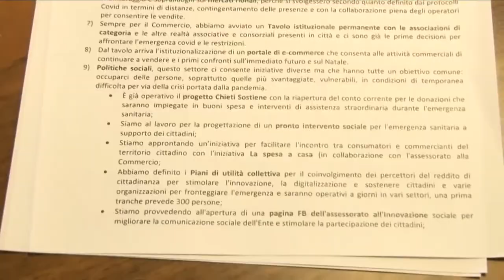Chieti. Un mese di amministrazione Ferrara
Un mese di intenso lavoro al servizio della città. Questo il bilancio del sindaco di Chieti Diego Ferrara che ha sottolineato anche l’importanza dell’approvazione ieri della variazione di bilancio da 14,5 mln di euro, impostata dalla precedente amministrazione